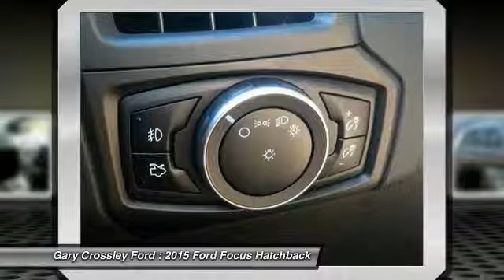2015 Ford Focus Kansas City MO 151311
We're Kansas City's #1 Ford Dealer for the 5th Straight Year! Best of the Northland New and Used Vehicle Dealer for 2012!